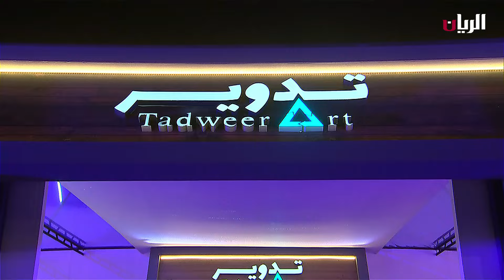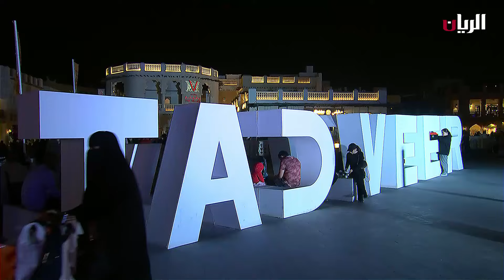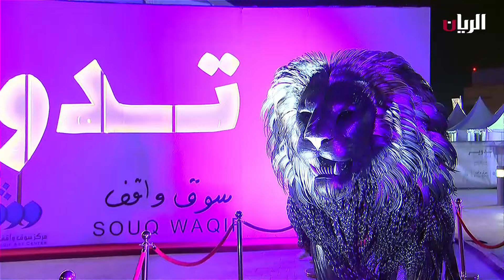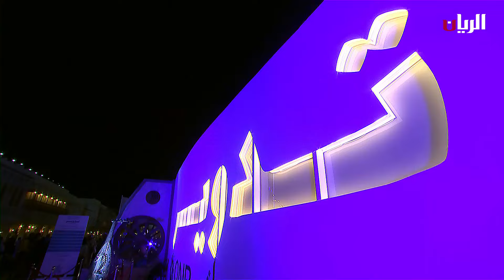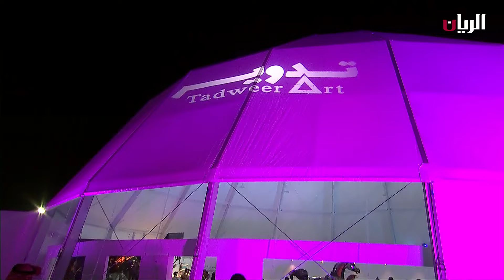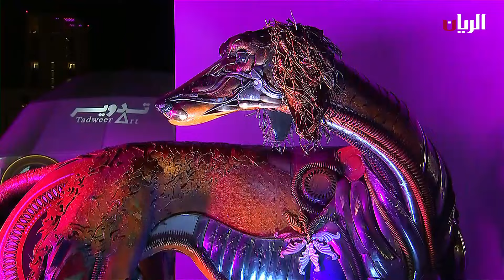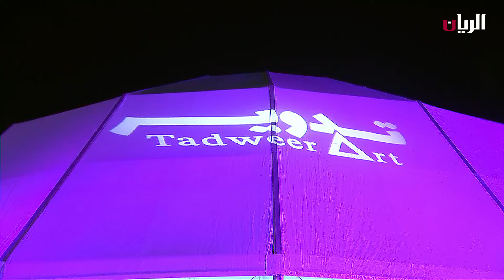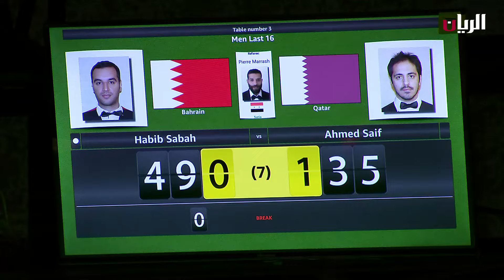استوديو معرض فن التدوير الدولي - تدوير - 24-02-2024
لقاء مع السيدة/ سيندي شن - فنانة من أمريكا

لقاء مع السيد/ جيفري يوتو -  فنان مختص في إعادة تدوير الخشب

لقاء مع السيد/ حسن الملا – فنان  تشكيلي

عبر الهاتف :-  خالد سيف السويدي – المشرف العام على مهرجان سوق واقف للتمور
للحديث عن الدول المشاركة في المعرض